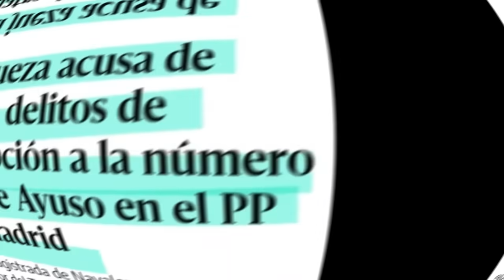“DESTROZA” a Ayuso en DIRECTO- ¿Por qué AFORÓ a una CORRUPTA?, ¡Tiene que DAR explicaciones!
Reaccionamos a las declaraciones de Silvia Intxaurrondo, Pedro Águeda, Mariela Rubio, Isabel Díaz Ayuso y Ana Millán.

La jueza del juzgado de Primera Instancia e Instrucción número 6 de Navalcarnero considera que existen "indicios suficientes" de la comisión de delitos de prevaricación, cohecho, tráfico de influencias y fraude contra la administración por parte de la vicepresidenta de la Asamblea de Madrid, Ana Millán durante su etapa como concejala de Arroyomolinos. Silvia Intxaurrondo y Pedro Águeda cuentan todos los detalles.